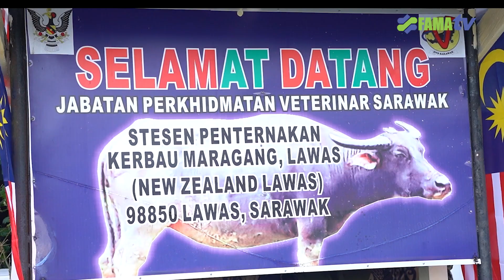Road To MAHA 2024 Edisi Sarawak (Day 1)